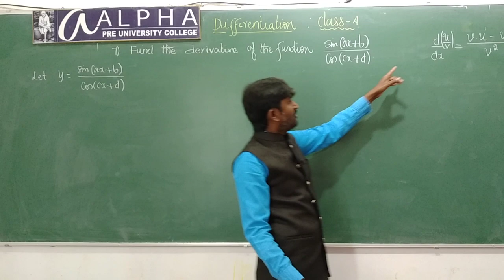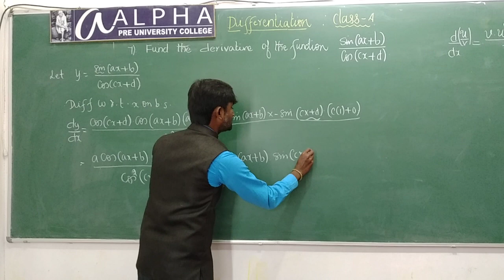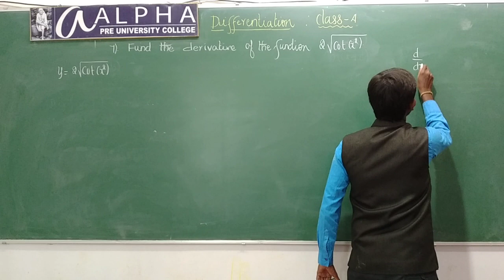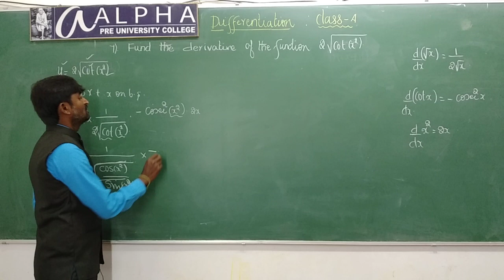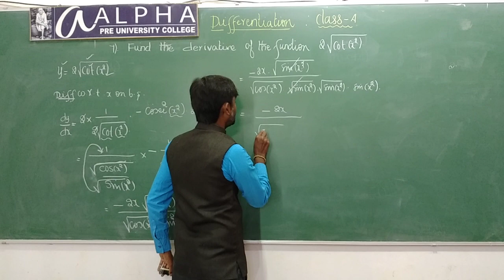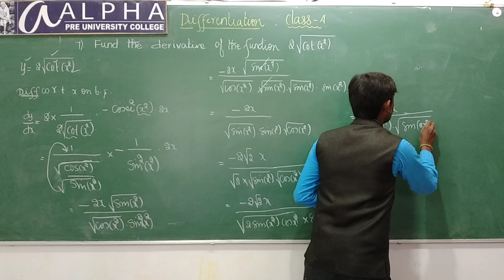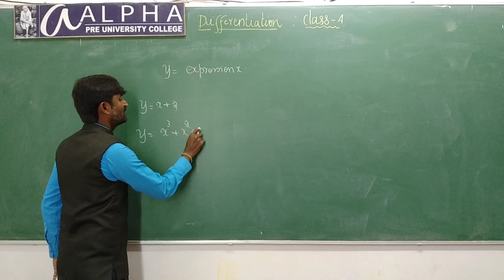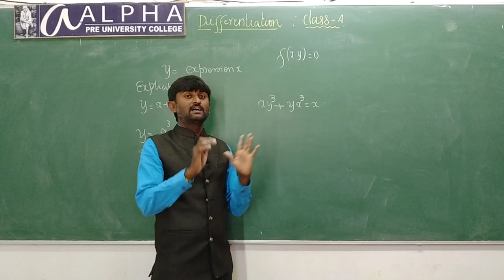DIFFERENTIATION. Class 4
By Naveen Kumar. Lecturer in. Mathematics
Aalpha PU College. K. R. Nagar. Mysore district